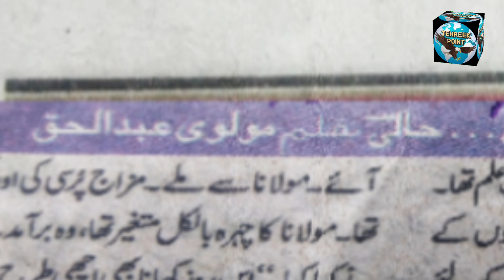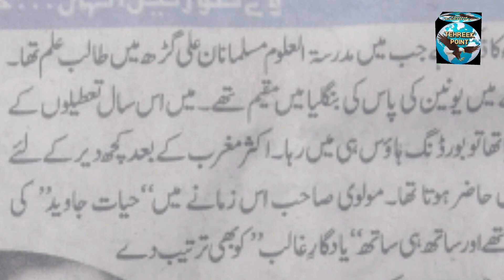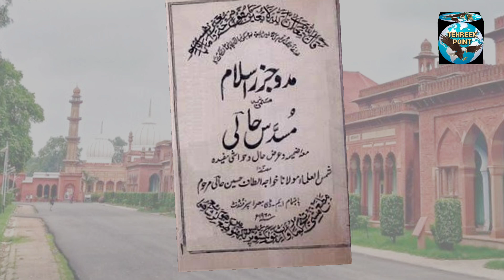WE SOORATEN ILAHI KIS DES BASTIYAN HEIN وے صورتیں الٰہی کس دیس بستیاں ہیں